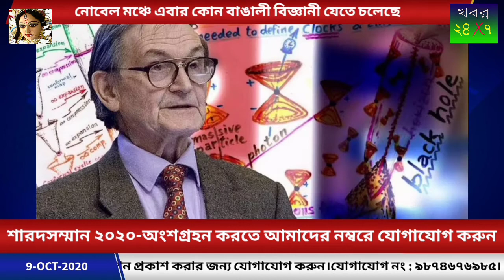পরবর্তী নোবেল মঞ্চে কোন বাঙালী বিজ্ঞানী যেতে চলেছে?